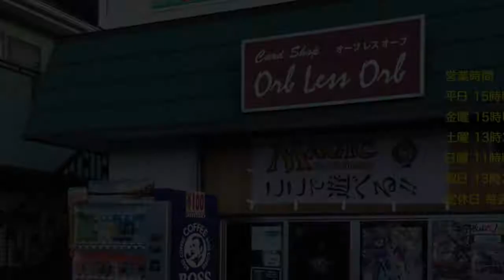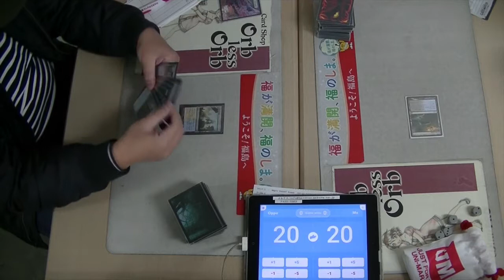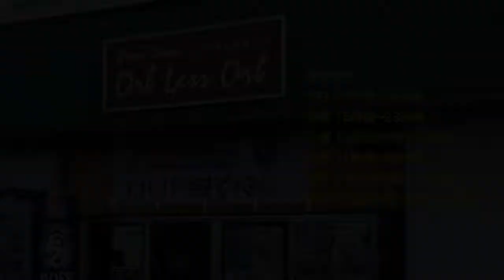Orb less Orb 11/13 Monday Night Modern No GAMGIMARI Traft VS Ad Grace